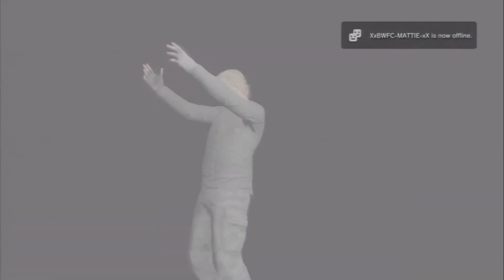Gta 5 2nd In long Race